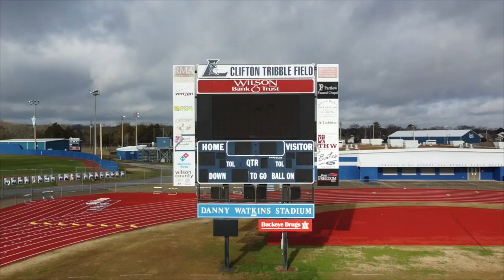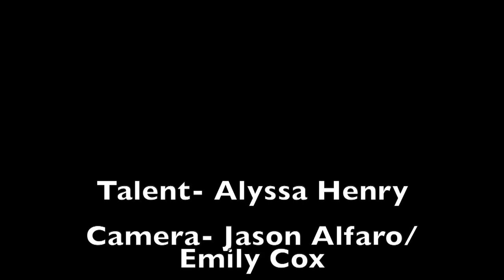March 13, 2023 - Blue Devil News